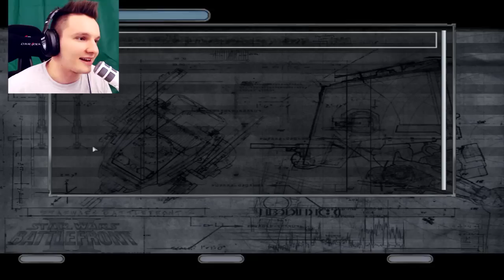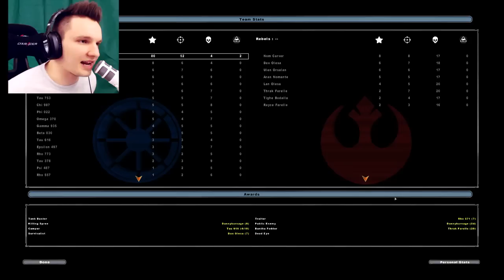DAS BÖSE AN DIE MACHT! | Star Wars Battlefront 2 - Part 5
Das Böse an die Macht bitte!

Danke fürs so Badass sein, dass du meinem Videos schaust und bewertest! Sei weiterhin so BOSSHAFT! Bis zum nächsten Video :)